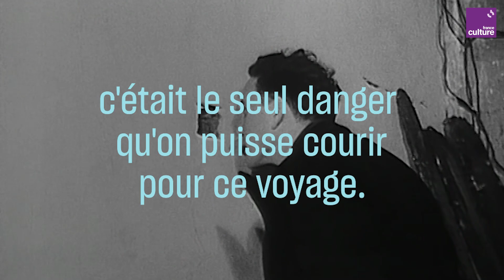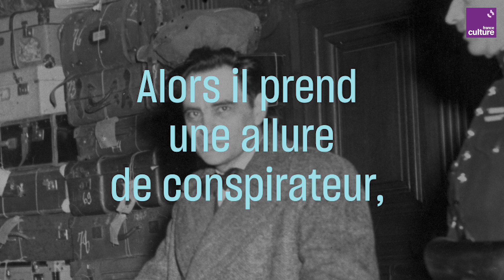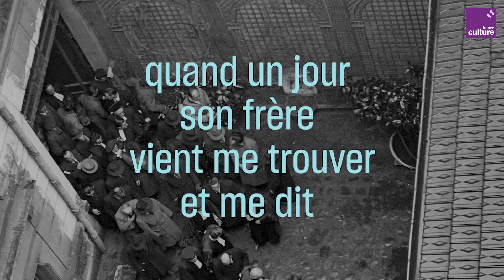L'affaire Marcel Petiot : ils s'en souviennent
Pendant l’occupation, un docteur nommé Petiot soignait le jour et tuait la nuit.

C’est au cours de la journée du 11 mars 1944, que des habitants du 16e arrondissement alertent les pompiers. Depuis plusieurs jours, une odeur insoutenable se dégage de la cheminée de l’hôtel particulier situé au n°21 de la rue Le Sueur. Son propriétaire, le Dr Petiot est absent. Les pompiers, en fracturant la fenêtre, découvrent dans la cave des corps découpés ou encore brulés, dont certains encore dans la chaudière. Vingt-sept cadavres sont finalement identifiés. La plupart des victimes sont des juifs qui cherchaient à fuir la Gestapo et quelques truands.

Le Dr Petiot était-il fou ? Tuait il par idéologie ou par appât du gain ? Dans la France occupée, on suit au jour le jour la traque du criminel. Le Dr Marcel Petiot a pris la fuite le jour-même de la découverte des cadavres. Caché sous une fausse identité parmi les Forces Françaises de l’intérieur (FFI), il est finalement interpellé et arrêté le 31 octobre 1944, sept mois après la découverte des cadavres.